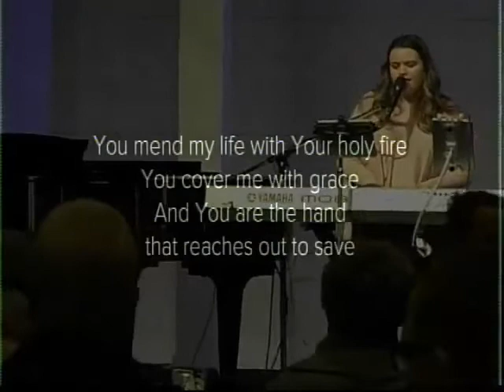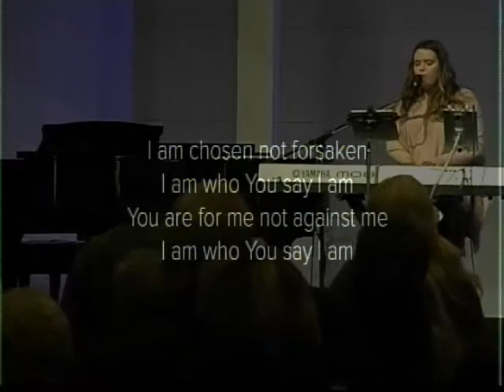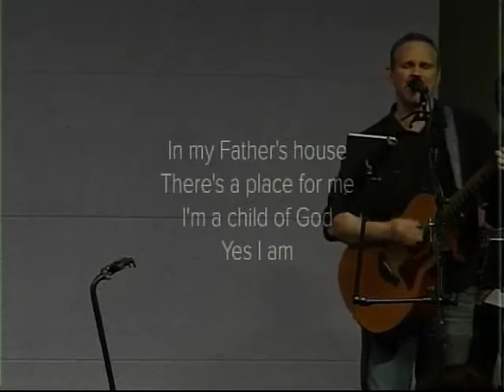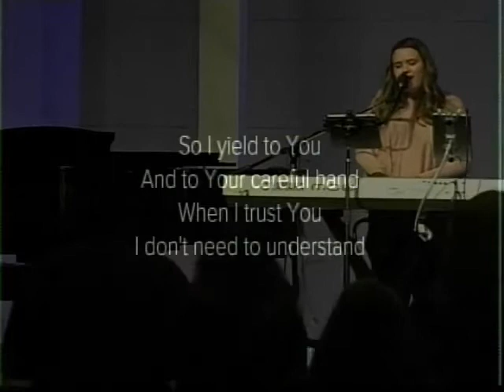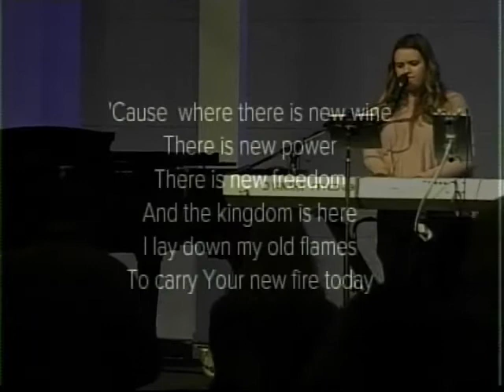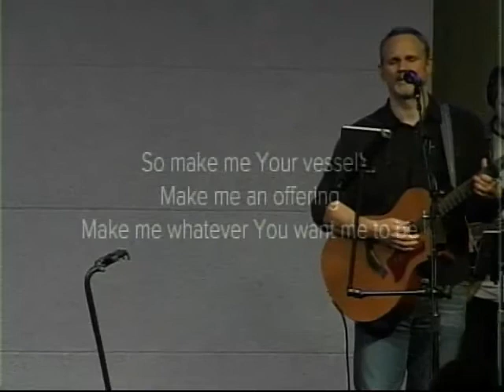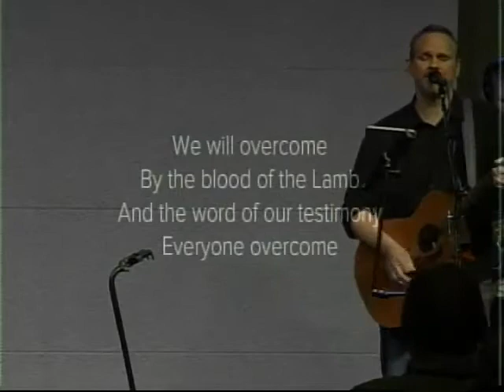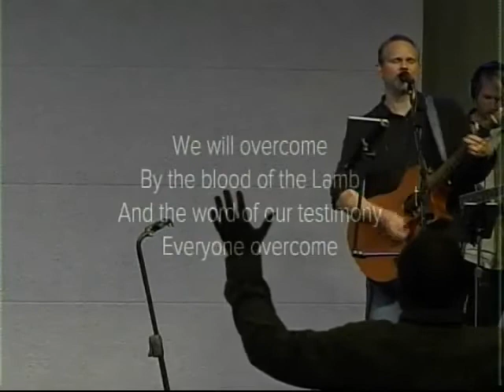Worship/Larry's testimony - 01/13/2019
Hear Larry's testimony on his healing !
Also prayers to his son-in-law Rick who was in a motorcycle accident.